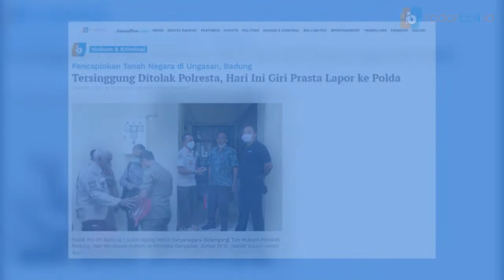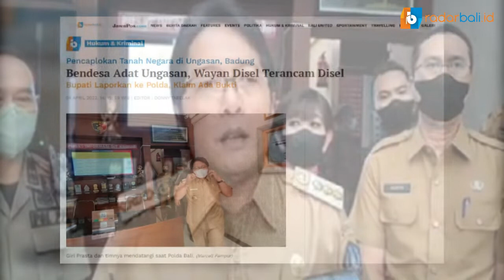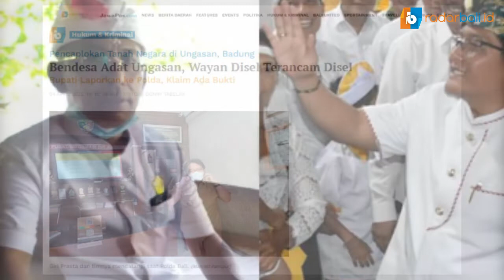DUGAAN PENCAPLOKAN TANAH NEGARA DI UNGASAN | BUPATI BADUNG GIRI PRASTA LAPOR KE POLDA BALI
Alamat : Jl Hayam Wuruk No. 294 Denpasar Bali
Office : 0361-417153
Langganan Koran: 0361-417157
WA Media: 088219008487